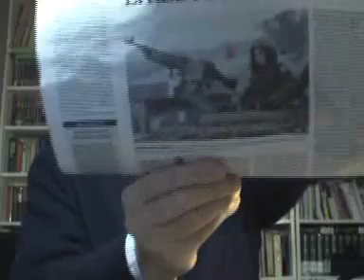186 Les dones soldats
La guerra Israeli-Gaza Hamas